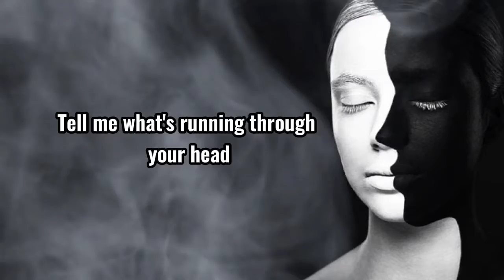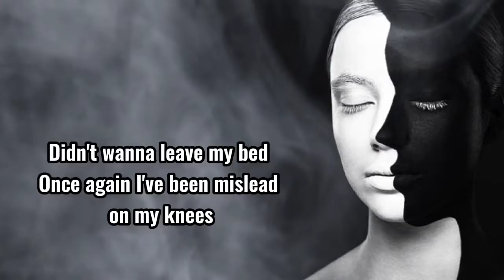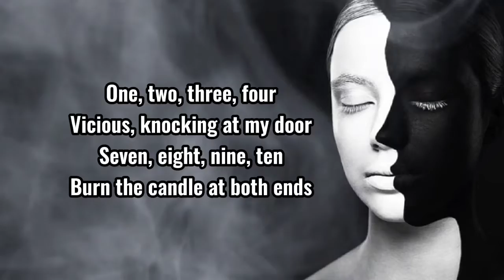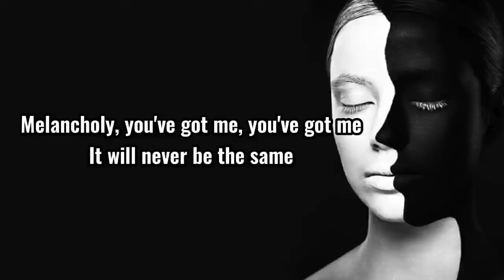AViVA - MELANCHOLY♬ (Lyrics)